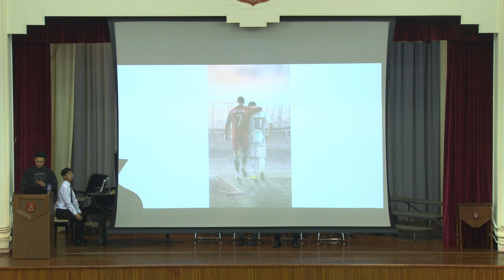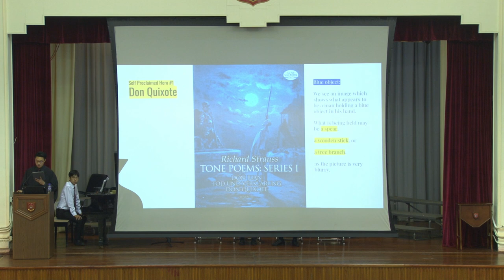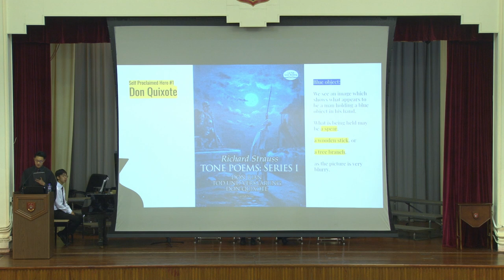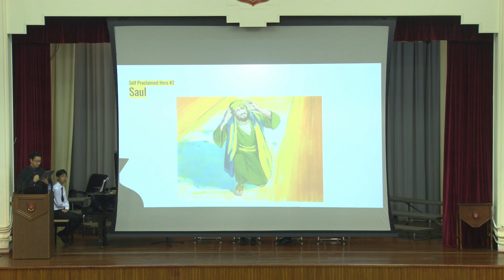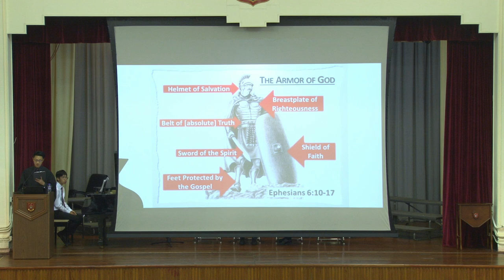Diocesan Boys' School Assembly Sharing [Self Proclaimed Heroes]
Self Proclaimed Heroes
30 Oct 2019